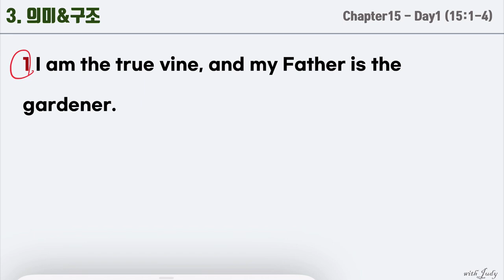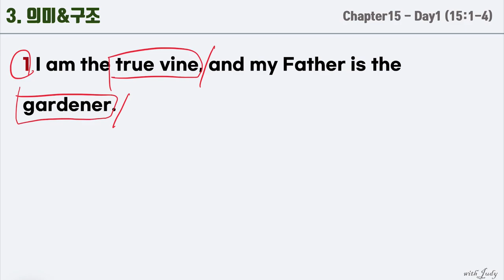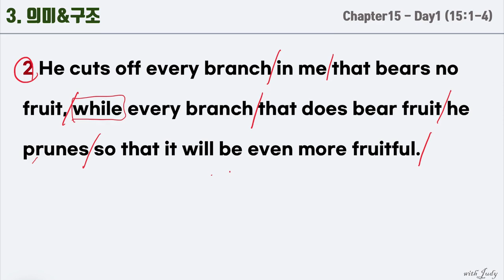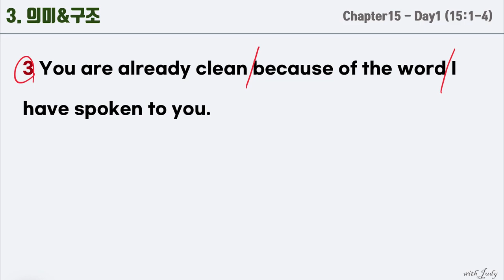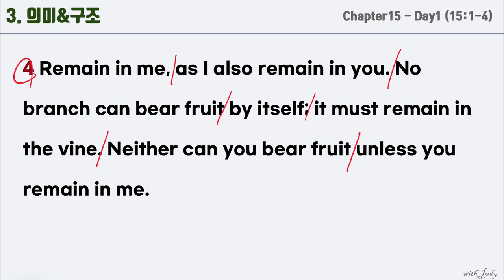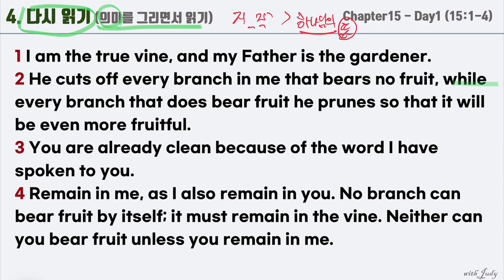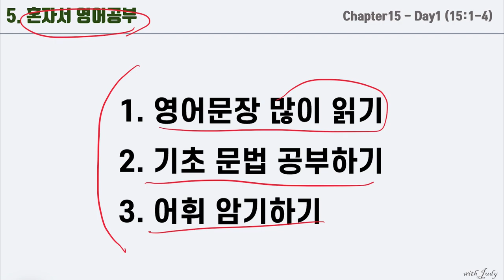[NIV 영어성경읽기] 요한복음 15장 day1 (1-4절), 직독직해, 끊어읽기